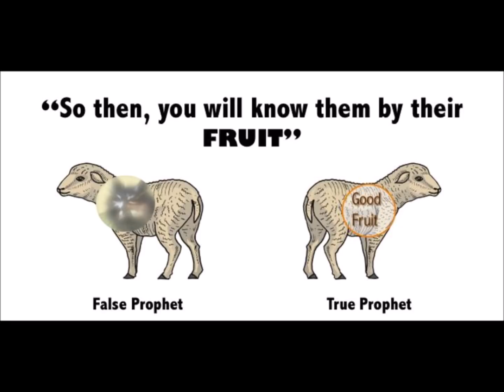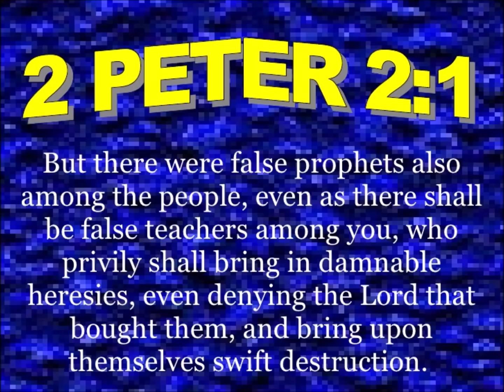Cov ntseeg kab ntsab nej ceevfaj xf Txawj Vag tejlus qhia dag ntxias coj sawvdaws mus raug puamtsuaj